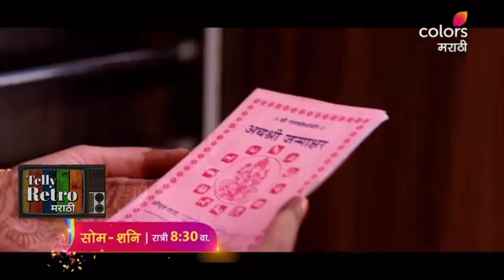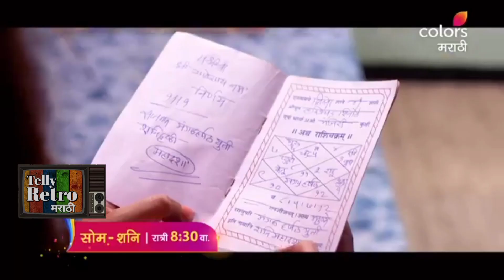ऐन लग्नात श्वेताचा पत्रिकेचा घोळ अंतराला कळणार, आत्ता पुढे काय लग्नात घडणार ? | Jeev Majha Guntala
जीव माझा गुंतला मालिकेत श्वेता आणि मल्हारचा लग्नाची धामधूम सुरू आहे. एकीकडे श्वेताच्या मेहंदीचा कार्यक्रम सुरू आहे तर दुसरीकडे ऐन लग्न सराईत अंतराला कपाटात श्वेताची पत्रिका दिसते. श्वेताच्या पत्रिकेत घोळ कसा काय? असं प्रश्न अंतराला पडतो, आणि श्वेताचं सत्य समोर आल्यावर अंतराला धक्का बसतो. बघा प्रोमो